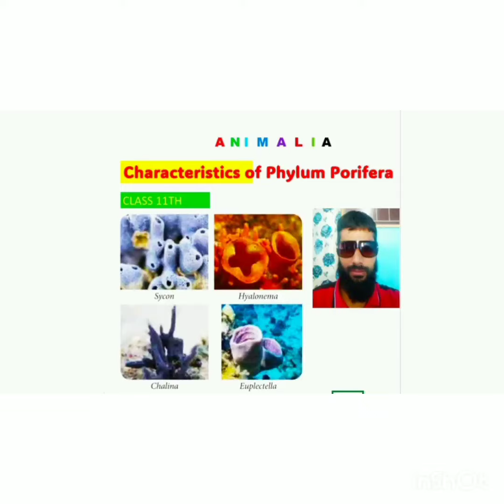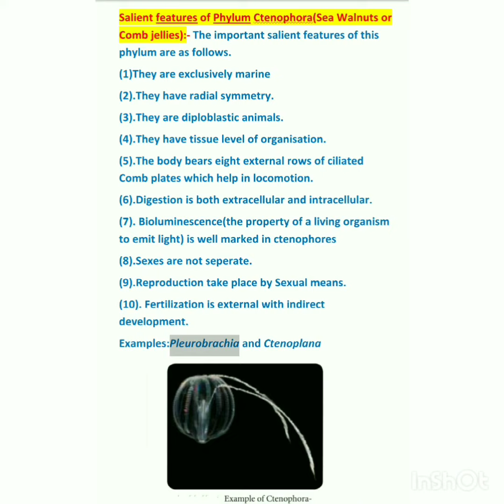Characteristics of Phylum Ctenophora/Class 11th/NCERT/ As per Syllabus of JKBOSE Academic Notes